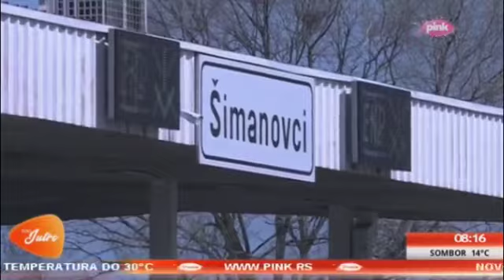Стефановић: Ништа неће спасити Харадинаја од хапшења ако уђе у Србију